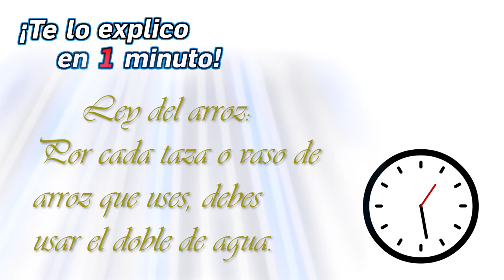36.- ¿Cómo hacer arroz rojo? - ¡Te lo explico en un minuto!